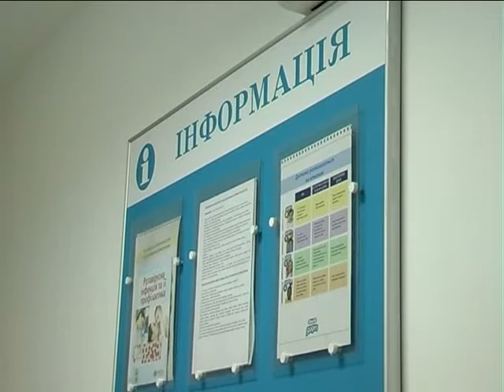Книга скарг (дитяча стоматологія)